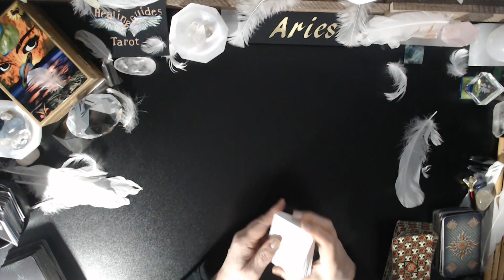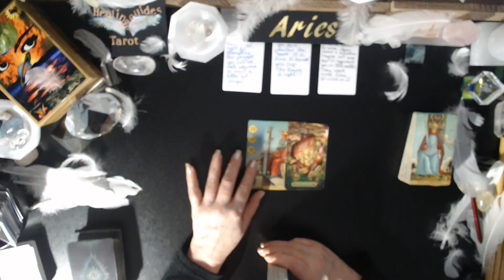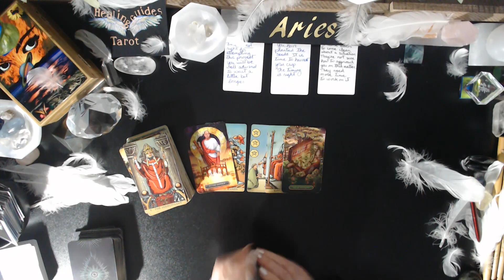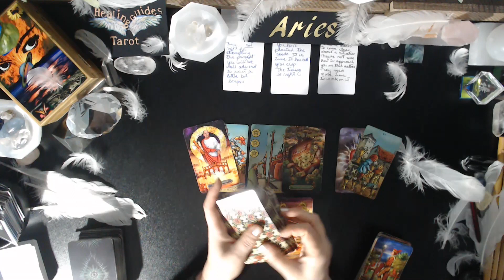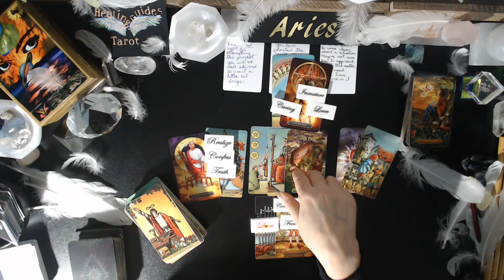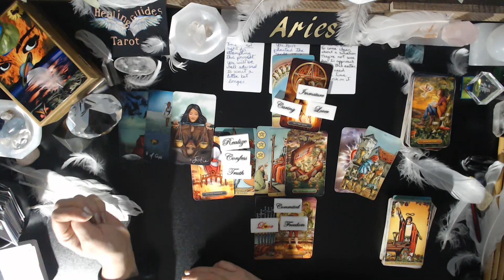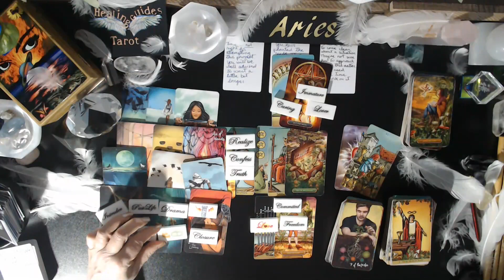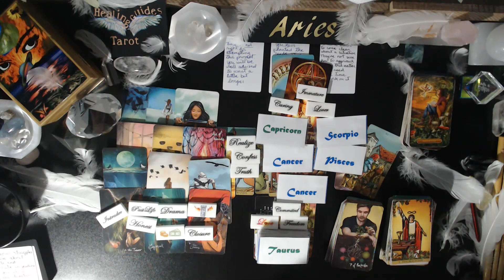Aries ⭐A Past Love Wants To Heal This Connection With You!